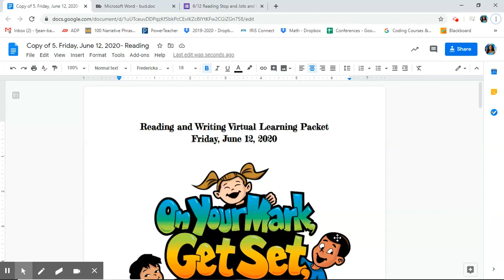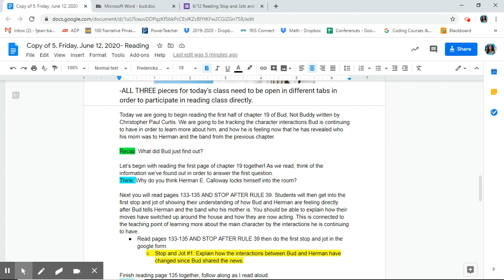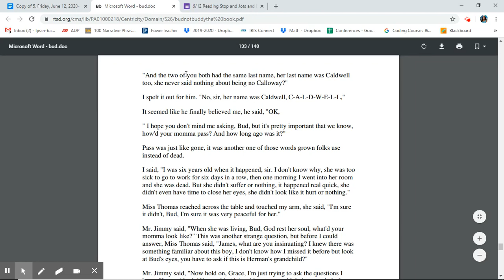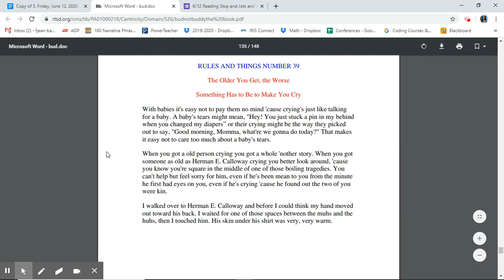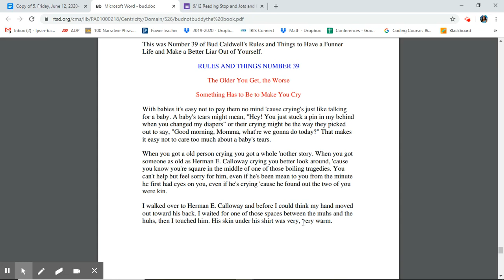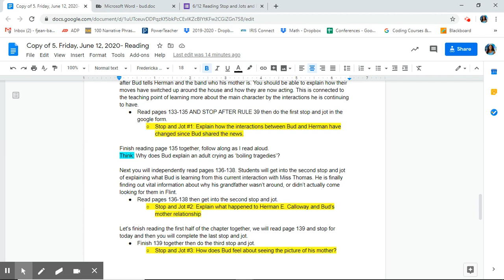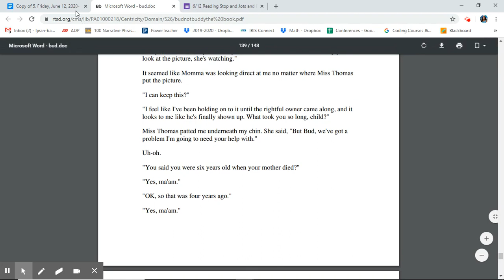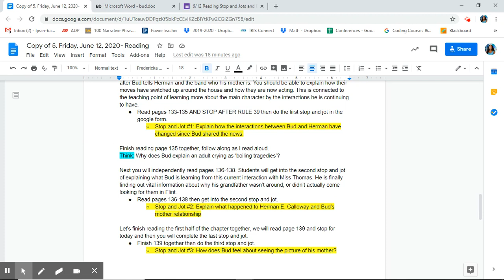Reading Lesson Friday June 12